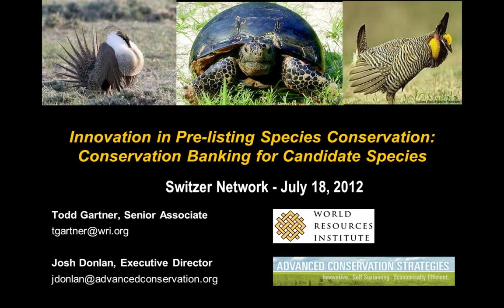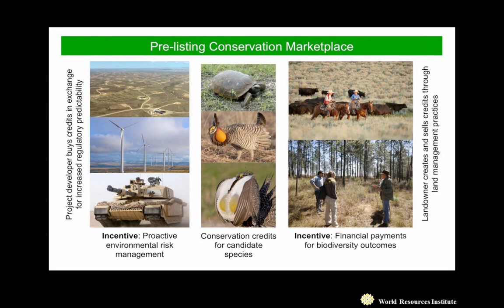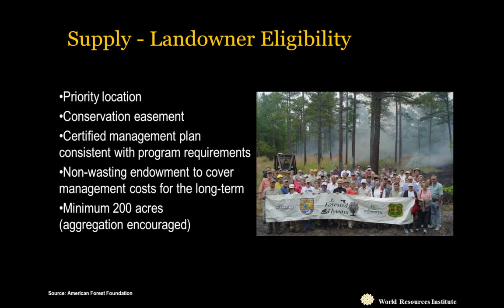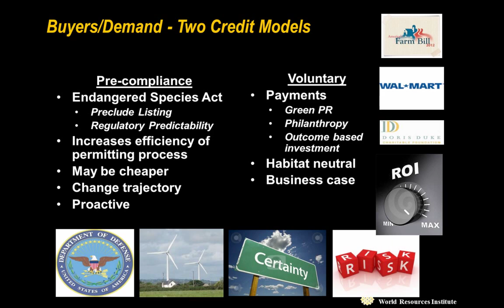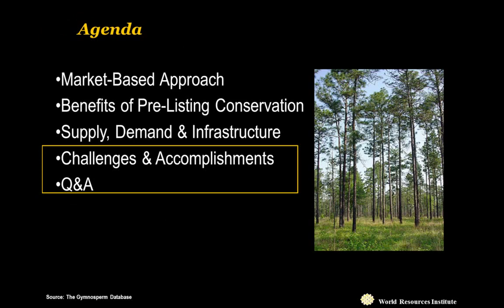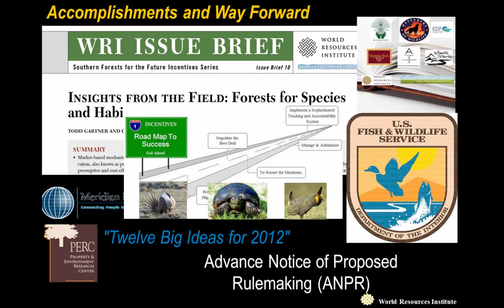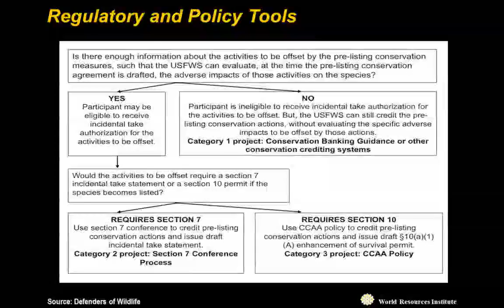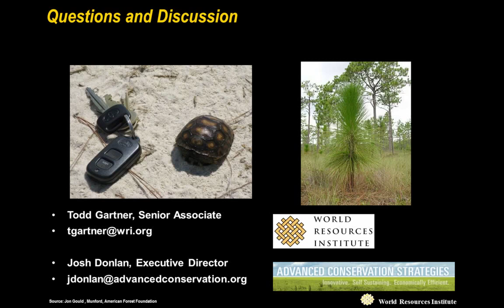Webinar: Innovation in Pre-listing Species Conservation with Todd Gartner and Josh Donlan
The World Resources Institute (WRI) and Advanced Conservation Strategies (ACS) have been working to develop a pilot conservation marketplace for the gopher tortoise in its non-federally-listed range of the Southeast United States. The pilot is intended to serve as a model for "advance mitigation" markets for candidate species—a concept that has gained considerable attention nationwide as a potential conservation and conflict resolution strategy for species like the sage grouse and lesser prairie chicken, and that is the subject of proposed rulemaking by the US Fish & Wildlife Service (USFWS).

In this webinar, Todd Gartner of WRI and Josh Donlan of ACS, introduce their work to-date in this area, including the structure, promise, and challenges of conservation banking in an advance mitigation context and their experience applying these concepts in the Southeast for the gopher tortoise.

Originally broadcast: July 18, 2012.